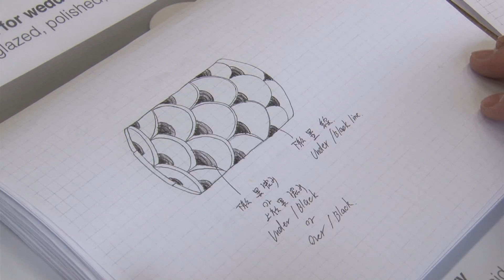Porcelana Arita: Aquecendo as Fornalhas no 400º Ano